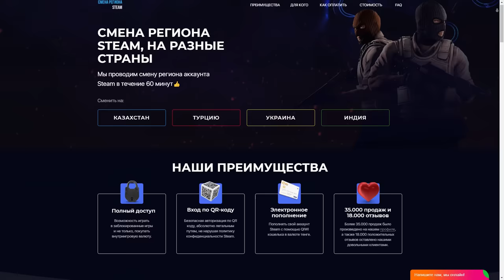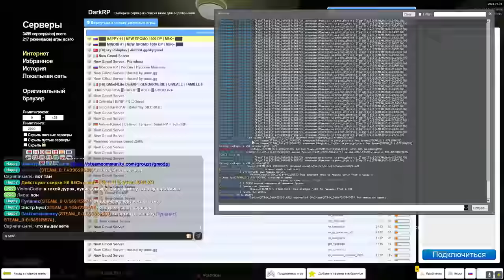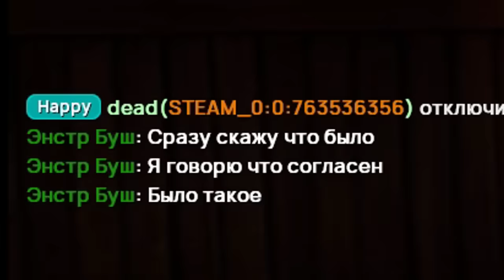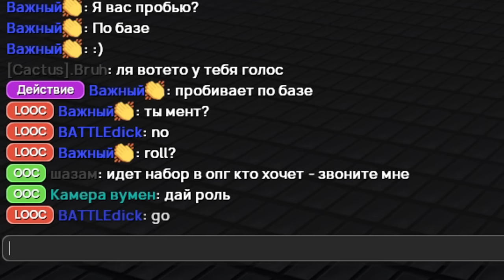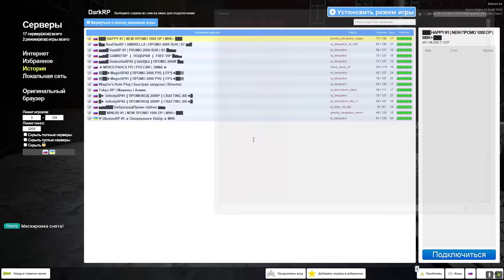ПОПРОБОВАЛ ОТЫГРАТЬ РП в Garry's Mod DarkRP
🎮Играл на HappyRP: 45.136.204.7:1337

В этом видео Скрипач ОТЫГРЫВАЕТ РП в Garry's Mod DarkRP ДаркРП